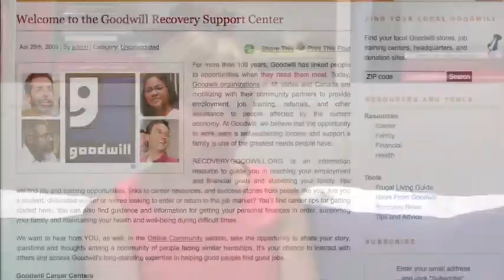Lauren Lawson, Goodwill Industries International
Meet Lauren Lawson, Media Relations Manager for Goodwill Industries International.  Lauren explains why she pursued a career in nonprofit public relations, and the benefits of working for a nonprofit organization.  She also shares tips for obtaining a public relations position with a nonprofit organization.

Lauren is also president of Washington Women in Public Relations.

This video is part of a series featuring DC communicators, Conversations in Public Relations.